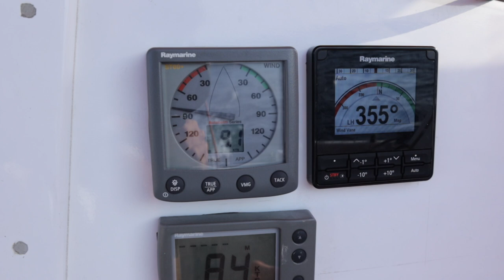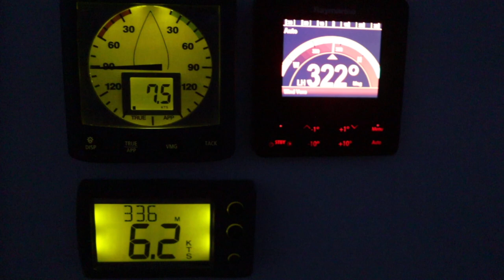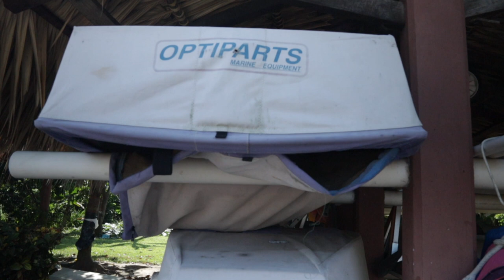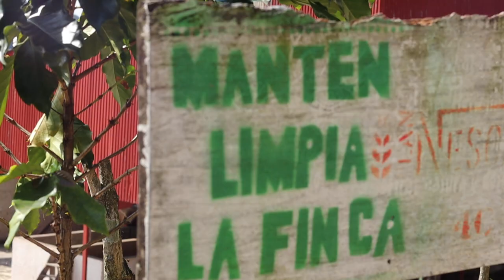Sailing back to Mexico - Lost propeller blade S4-EP4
So we are now heading back to Mexico, Chiapas, since we discovered that our propeller blade was lost. We have a Kiwiprop / Kiwi prop which is a feathering propeller.

We had some wind but it was mostly the day breeze we were catching. The sailing conditions during the day breeze was still pretty nice but of course frustrating to not have wind during the night.

If you havnt been following us since before. We bought this trimaran in Chiapas, Mexico, July 2017. The 3 months project became 4.5 years. and we just launched the boat!!! She sails like a dream!